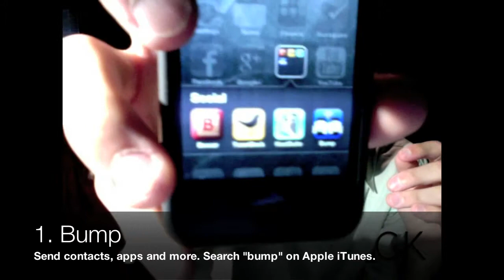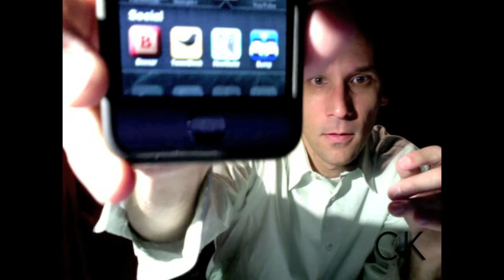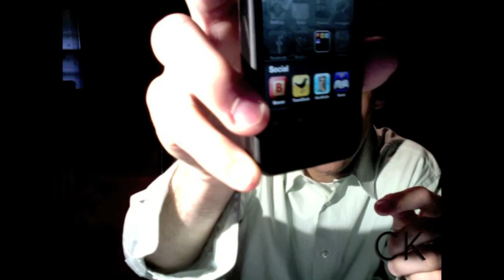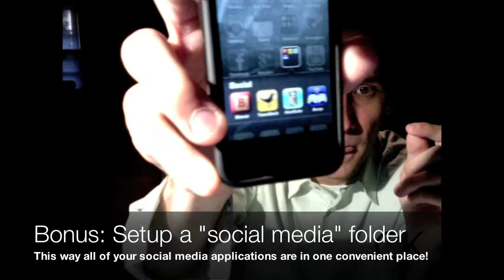3 ways to use social media on the go from your smartphone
In this video, I recommend 3 free mobile applications that can help you improve your social media engagement - while you're on the go!